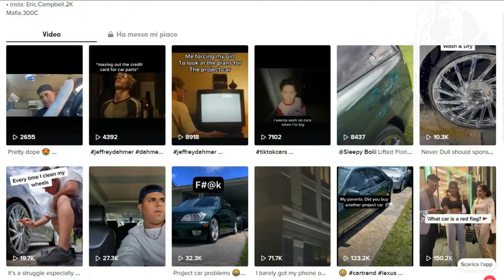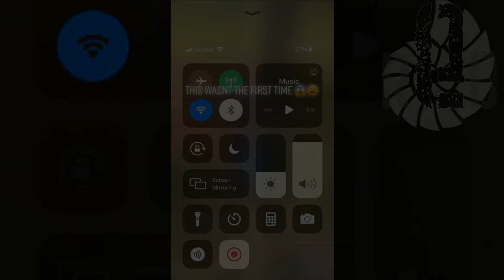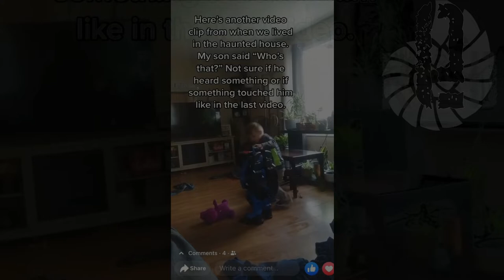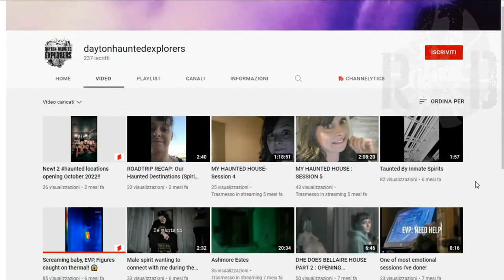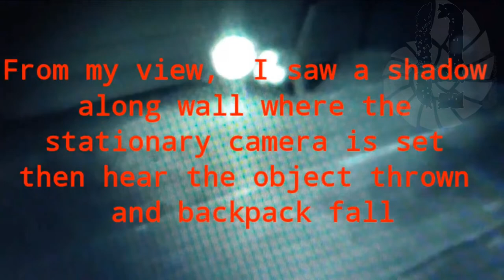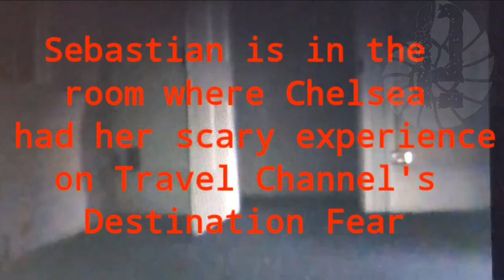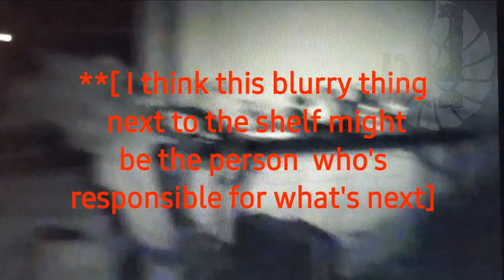TOP 3 SCARIEST GHOST VIDEOS TOO MUCH CREEPY TO WATCH ALONE! 60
TOP 3 SCARIEST GHOST VIDEOS TOO MUCH CREEPY TO WATCH ALONE!

📝SOURCES:📝

Ghost attacks dog

Here is the video with out it being cropped. I’ll post a story time in the morning and if anything happens tonight we will be recording.

2️⃣  Who hit my son?

slightlyscared2012

00:00 Intro
00:41 Oddities inside the office
04:54 Who hit my son?
06:50 The screams of the sick